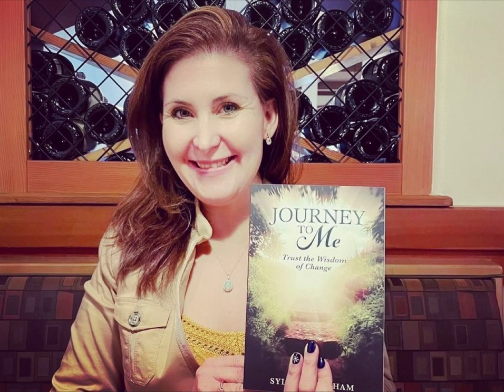Helping People Create Compelling Visions, and Purpose, to Get Out Of Their Own Way And Thrive.Sylvia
I interviewed Sylvia Worsham. Sylvia is an author, blogger, YouTuber, Keynote Speaker, and Coach who specializes in Empowerment, Sales, and Leadership.

Sylvia was a multiple award-winning hospital sales representative for Pfizer Pharmaceuticals. Currently, she conducts masterminds on leadership, sales, and personal growth all the while coaching individuals and organizations on creating compelling visions, purpose, and identities to get out of their own way and thrive while still maintaining balance and joy.

Her turning point was a life-changing journey about understanding how the unique gifts that God gave her fit in with the purpose of her life. She stated that most people aren’t currently daring to live out the life they were created for due to fear, based belief systems and habits which keep them stuck.

Sylvia believes that staying open to the possibility that change presents in our lives is key and believing that everything happens FOR us and not TO us is essential and. by applying the universal laws of Reflection and Focus this turning point can lead you from a life of Survival to a life of Significance in service of others

Sylvia also enjoys blogging and creating videos for her Focus Fridays series on YouTube which most of her readers enjoy watching and playing Pickleball.

I encourage everyone to buy her book follow her and be transformed through her insights.

Everyone has a story, and this is her story.

Below are the sites that house her work.

Thank you for supporting this podcast with a small monthly donation to help sustain future episodes.

© Channel Name:
Threads of Enlightenment